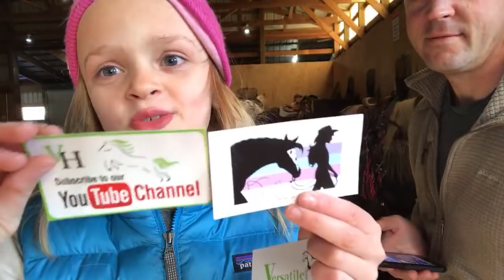🔴 HOW MANY HORSES CAN WE RIDE TODAY? (live-stream) // Versatile Horsemanship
In this live-stream video, my daughter and I will see how many horses we can ride today (before dinner) and my husband will also join in and ride one of his favorite horses.  Welcome to our friday night... family style!

If you enjoyed this video and would like to learn more about horses and real life in the barn, I invite you to join me on my journey with horsemanship.

Like what you see? You can help this channel by becoming a subscriber and sharing with your friends. It’s free, fun, and educational! If you would like to make a donation for my efforts or to help me purchase gear to make better quality videos, here is a link to my PayPal account

Winter Gloves
Winter Boots
Winter Jeans
Western Boots
English Boots

GEAR MY KIDS WEAR
Western Boots
English Boots
Half Chaps
Printed Helmets
Solid Helmets
Tiny Helmets

TACK & GROOMING PRODUCTS I USE
Bareback Pad
Saddle Pad
EZ Wash Wand
Metal Curry
Soft Dandy Brush
Mane/Tail Brush
10’ Lead Ropes
15’ Lead Ropes
Slobber Straps

WHAT I FEED MY HORSES
Mare Ease
Cough Free
Vitamin E
Sand Clear
Jolly Stall Snack
Himalayan Salt Refill
Salt Block
Loose Salt

STABLE PRODUCTS I USE
Bucket Scrubber
Barley Straw
Manure Fork
Tank Heater
Durable Buckets
Durable Pans
Chore Sled
Arena Drag

To Catch A Horse
Think Harmony With Horses
True Unity
Faraway Horses